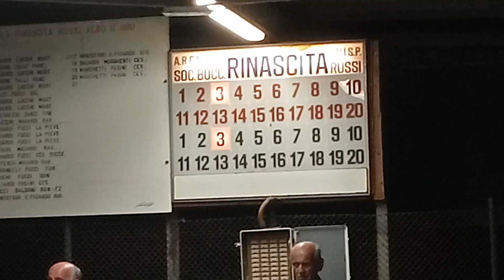04R 03V VID20230807211345